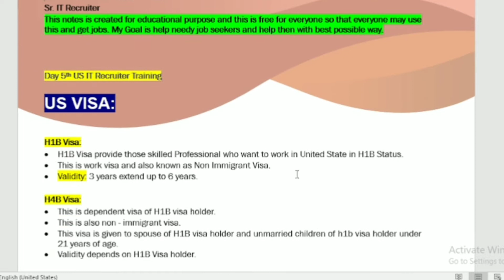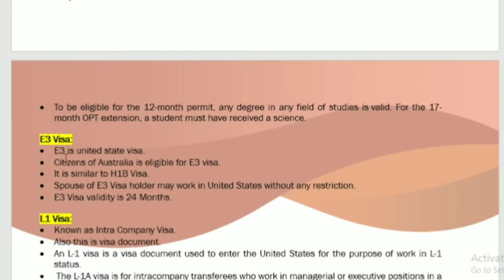Day 5 US IT Recruiter Training Notes | US IT Recruiter Process Notes